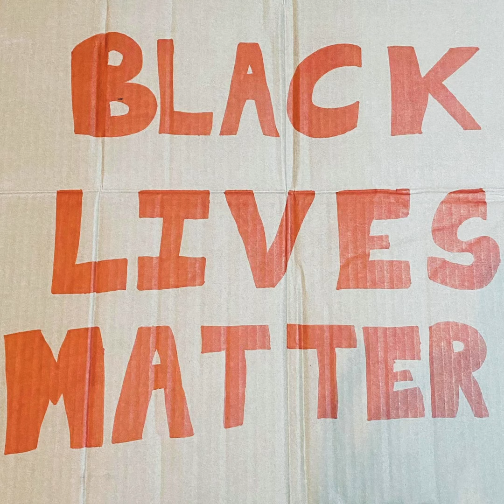Sam Christie War At Home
Yesterday I was pretty disgusted after seeing that the “Maltese patriots” minds work in a way that thinks that people of other race are ruining the country when in actual fact they’re the ones that are making this country sad to live in.. I ended up writing a song about it and recorded it with Chris Vella in the middle of the night.